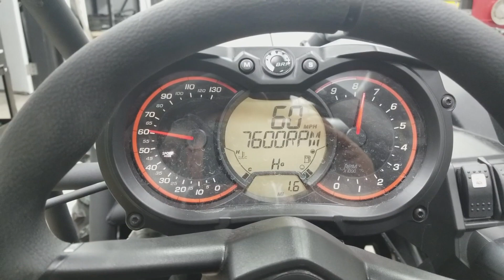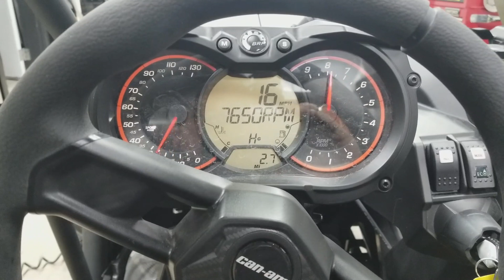Maverick X3 120 HP Base Model with EVP Upgrade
Evolution Powersports demonstates the power that can be made on the Can Am Maverick 120 HP base model with EVP ECU Programming, Intercooler and EVP Charge tubes $1349 Follow link here for more info